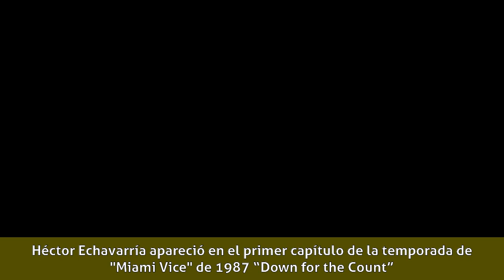Héctor Echavarría - Biografía